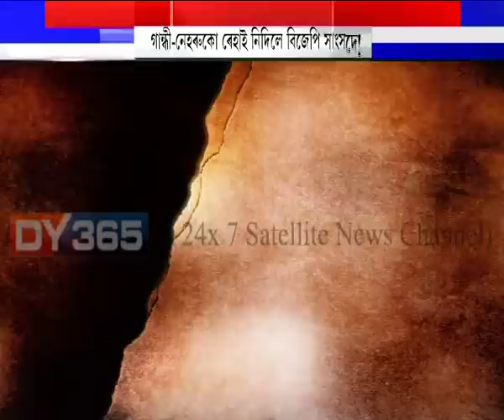Mahatma Gandhi || Jawaharlal Nehru || Kamakhya Prasad Tasa || Assam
মহাত্মা গান্ধী-জৱাহৰলাল নেহৰুক লৈ উদ্ভত মন্তব্য কৰি বিতৰ্কত সোমাই পৰিছে বিজেপি সাংসদ কামাখ্যা প্ৰসাদ তাছা। গান্ধী-নেহৰুক জাৱৰৰ সৈতে তুলনা কৰি চৰকাৰী সভাত সাংসদজনে দিয়া এই মন্তব্যক সকলোৱে একেমুখে দিছে গৰিহণা।
Watch to know more: